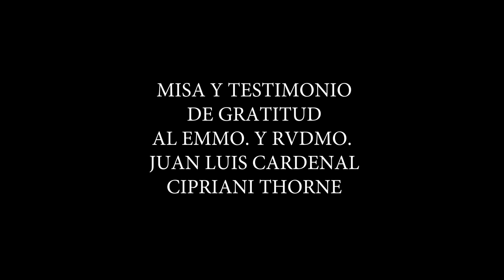Canal HN: Misa y testimonio de gratitud por el Emmo. y Rvdmo. Cardenal Juan Luis Cipriani Thorne.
Canal HN
Misa y testimonio de gratitud por el Emmo. y Rvdmo. Cardenal Juan Luis Cipriani Thorne.